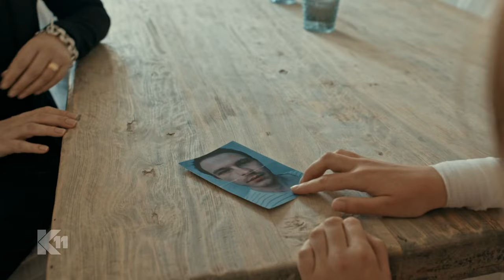Ermittlung mit Hypnose: Grauenvolle Erinnerungen werden wach! | 2/2 | K11 - Die neuen Fälle | Sat.1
Zwei junge Frauen werden halb nackt im Wald gefunden: eine tot, die andere kann sich an nichts erinnern. Ihre einzige Verbindung ist ein mysteriöser Ring.